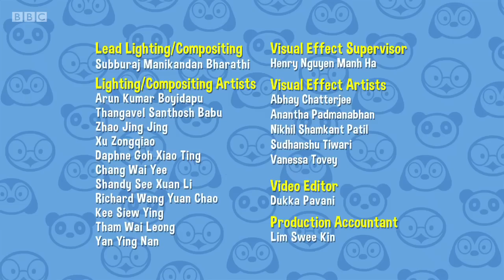Ruff Ruff, Tweet and Dave 14 A Kite Adventure